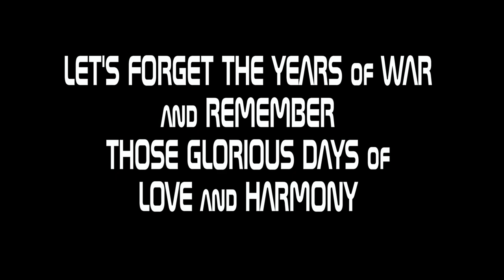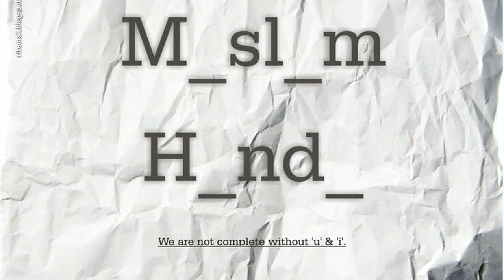Candles of Hope || Short Documentary || Director Shanku Sharma || Camera Deeporaj || 2013